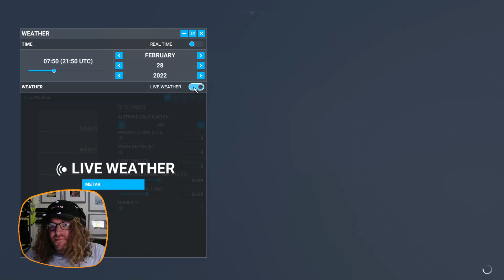Acraustralia 1 (Gold Coast to Toowoomba) (second part)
Leg 1 (second part) of my journey across Australia in a Kitfox.

I may redo this though if anyone would like to join me.